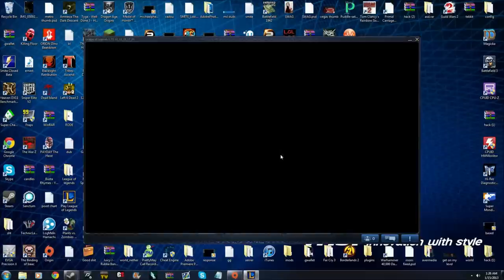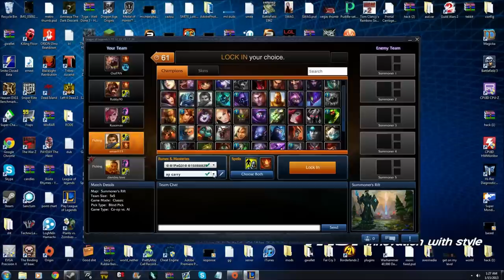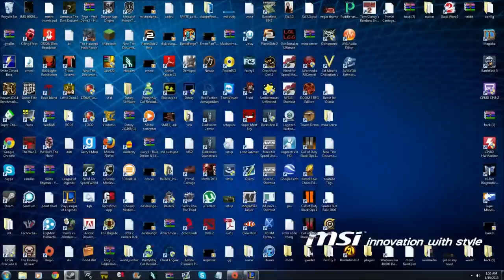Random Intermediate Bot Match (LoL)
I got very bored and decided to play and record some intermediate bots. If you like please like it really helps.